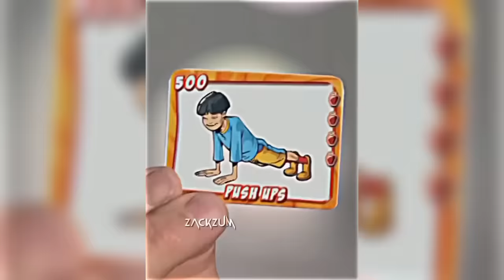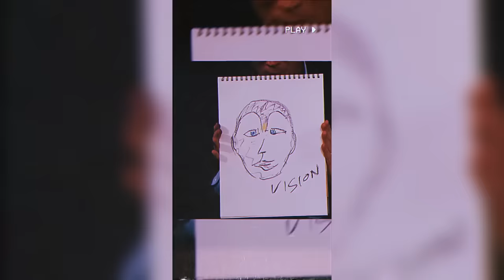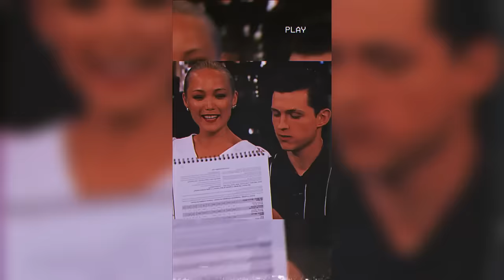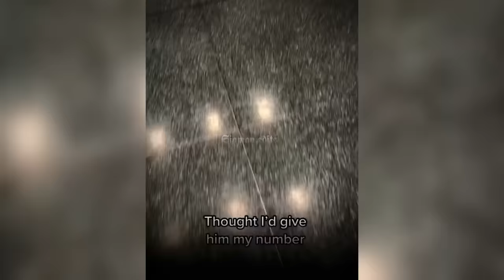🥶 Coldest Moments Tiktok Compilation 🥶 Sigma Tiktoks 🥶